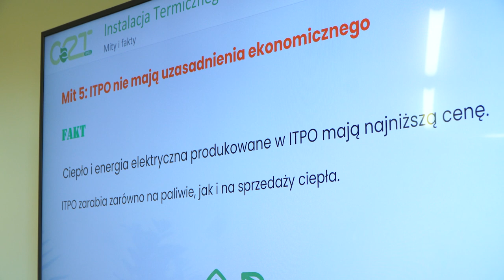Centrum Zielonej Transformacji - fakty i mity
Wokół projektu Centrum Zielonej Transformacji powstało wiele nieprawdziwych informacji. Jednymi z najczęściej powielanych są np. wysoka emisja dioksyn w powietrze, duże koszty utrzymania całej przyszłej infrastruktury oraz brak odpowiedniej polityki społecznej w postaci np. publicznych konsultacji.
Dziś zarząd Zakładu Komunalnego obalił te mity zestawiając je z faktami, które są poparte licznymi badaniami oraz podał główne powody, dla których taka inwestycja w Opolu jest konieczna.
Natomiast Pracownicy Zakładu Komunalnego zwracają uwagę na fakt, że brak wybudowania takiej instalacji może skutkować np. nagromadzeniem się coraz większej ilości odpadów bez możliwości ich ponownego wykorzystania.